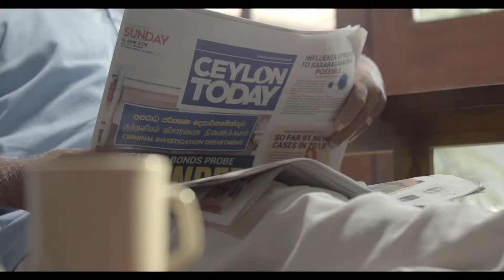Every Father's Favourite Newspaper